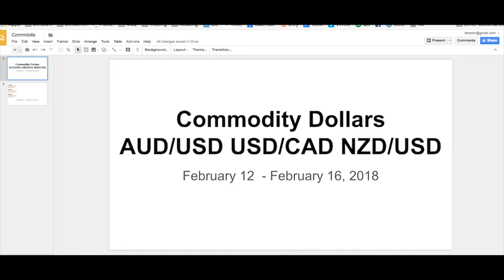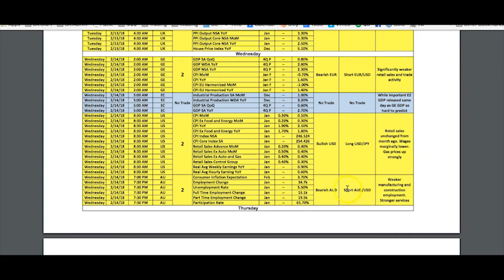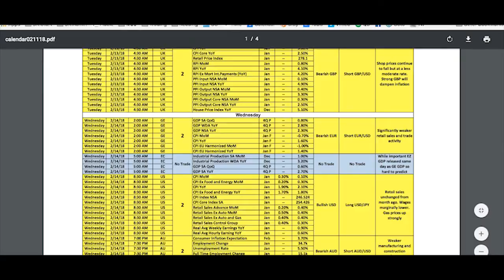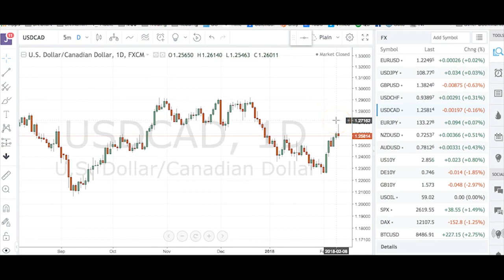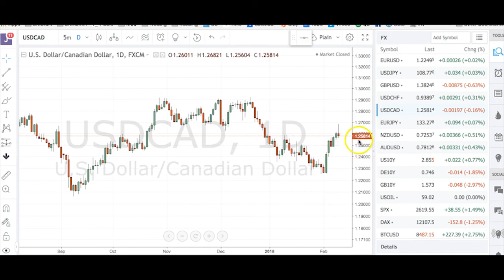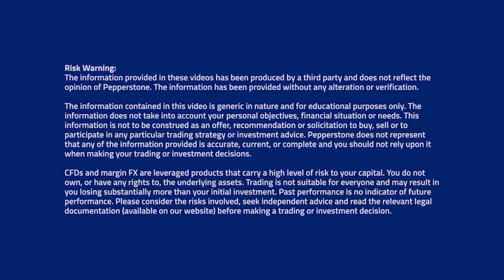Boris and Kathy Forex Weekly - 12-02-2018 - Commodity Dollars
Boris and Kathy Forex Weekly 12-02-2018. Is the sell-off in the U.S. equity markets a healthy correction or the beginning of a crash? It’s too early to tell but what is unambiguously clear is that whenever there’s a global equity market sell-off, the U.S. dollar and Japanese Yen are the best performers.